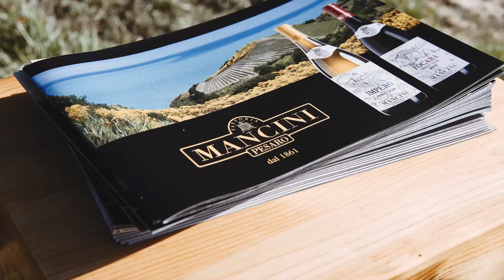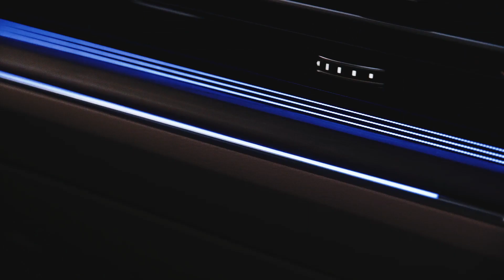Presentazione Anteprima Nuova Touareg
Il 27 Giugno abbiamo presentato la nuova ammiraglia di casa Volkswagen: Nuova Touareg, il nuovo SUV Hi-Tech ha fatto il suo ingresso tra i vigneti sospesi sul mare della Fattoria Mancini. Una serata piena di emozioni grazie al violino di Eleonora Montagnana e alla musica dei "Michele Sperandio Quartet". Ora non vi resta che provarla.